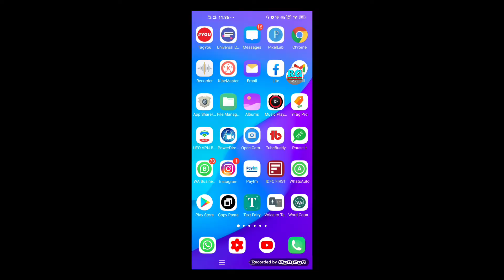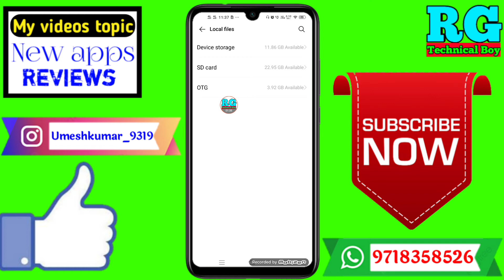vivo ke phone me otg kaise connect kare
Dosto aaj ki video Main maine aap Logon Ko bataya hai ki vivo ke phone me otg kaise connect kare | vivo me otg kaise connect kare | OTG Kaise connect Kare

Your Queries- 👇
1.vivo ke phone me otg kaise connect kare

2.vivo me otg kaise connect kare

3.OTG Kaise connect Kare

4.vivo ke phone me otg kaise connect kare best app

5.vivo ke phone me otg kaise connect kare in Android

6.vivo ke phone me otg kaise connect kare 2021

7.vivo ke phone me otg kaise connect kare Mobile

8.vivo ke phone me otg kaise connect kare on phone

9.vivo ke phone me otg kaise connect kare in hindi

10.vivo ke phone me otg kaise connect kare iPhone
✔️Samsung phone me call recording kaise kare

My gadgets